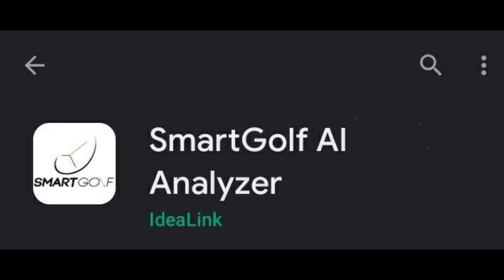Various type of swing 2M 32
Accuracy comparisons performed by professional golfers
Start by mimicking different styles of amateur swings, then find out how you can improve your swing.